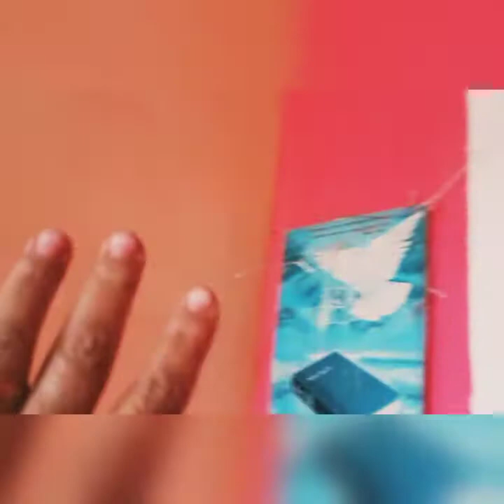A transformação é o resultado de como ficou. Dois videos em um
transformacão é o#resultado